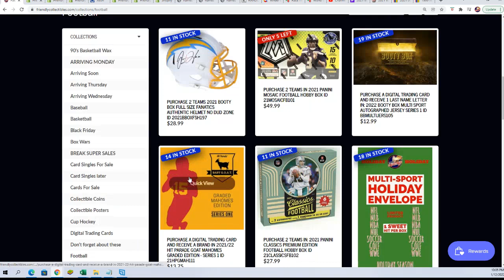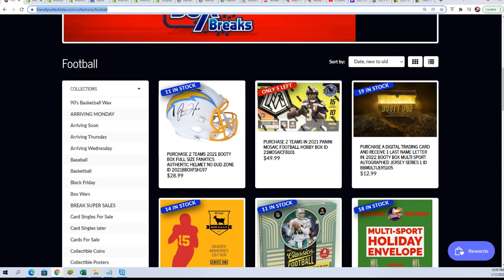2021 Panini Mosaic Football FILLER C ID 1T21MOSAICFB101